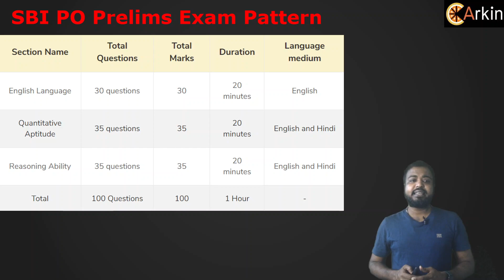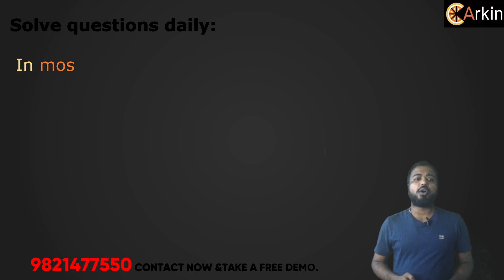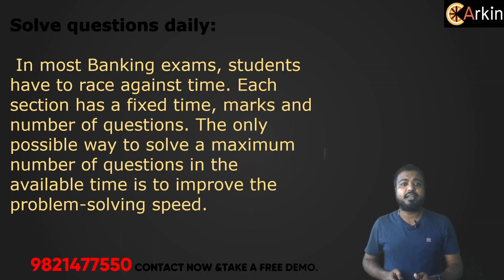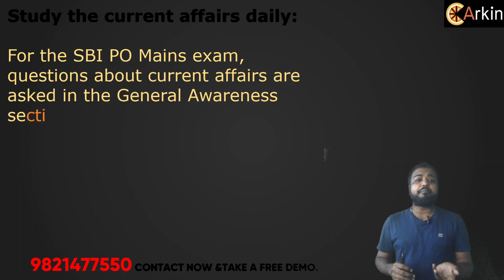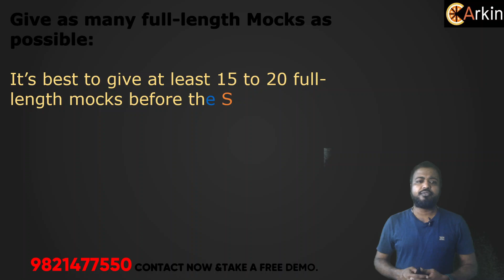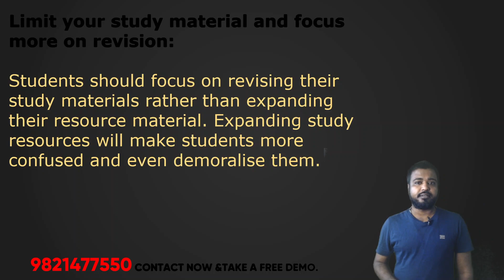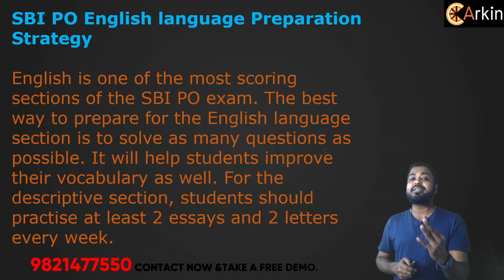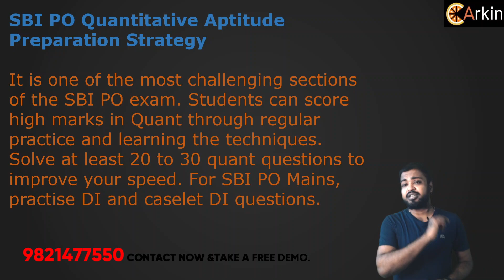𝑺𝘽𝑰 𝑷𝙧𝒆𝙥𝒓𝙖𝒕𝙞𝒐𝙣 𝙎𝒕𝙧𝒂𝙩𝒆𝙜𝒚 .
"📚🚀 Ace the SBI PO Exam with  Arkin s Strategies! 📈 If you're gearing up for the SBI PO exam, you're in the right place. 🏦💼 With competition at its peak, Arkins well-thought-out strategy is your secret weapon. 🤓 Start by mastering the basics, then dive into mock tests to fine-tune your skills. 📝 Time management is crucial,  s Arkin will create a study schedule for you..Success is within your reach! 🌟
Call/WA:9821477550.